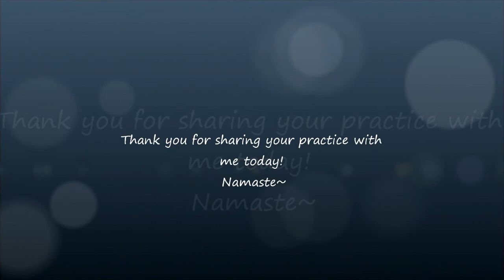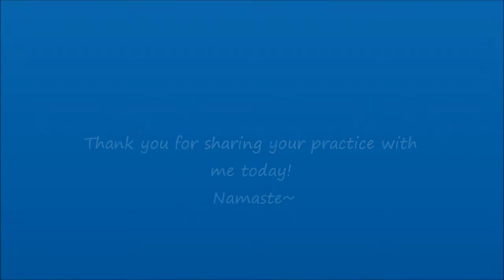Lesson # 30 Ujjayi Breath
Gentle 40 minute yoga class focusing on using the breath to support movement and to help students be relaxed, calm and centered.